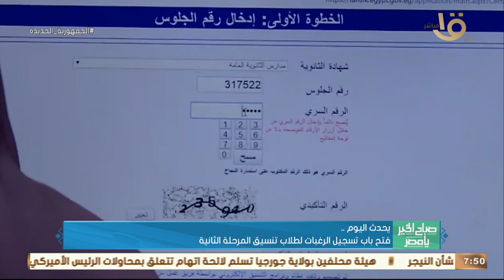صباح الخير يا مصر | يحدث اليوم.. فتح باب تسجيل الرغبات لطلاب تنسيق المرحلة الثانية